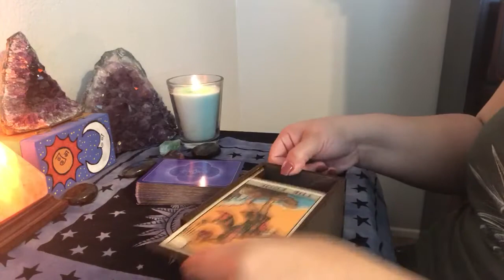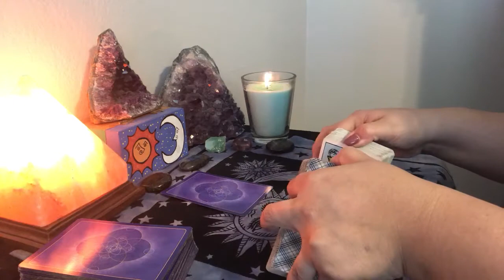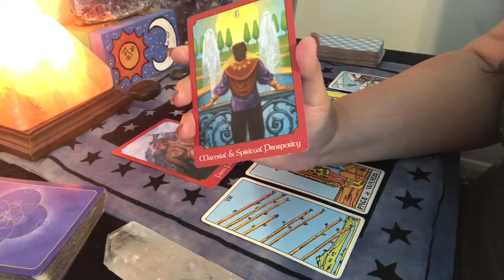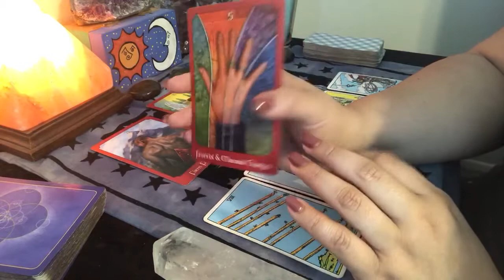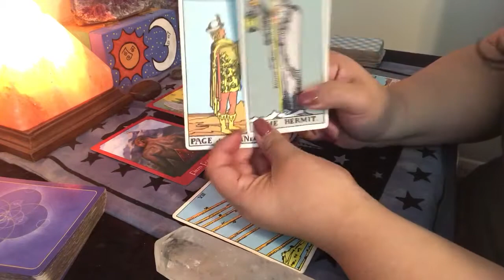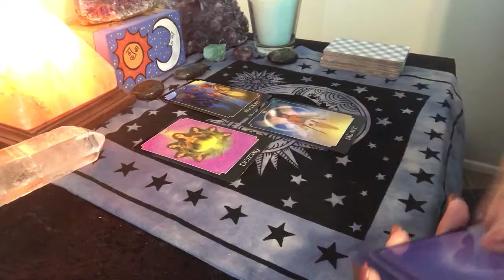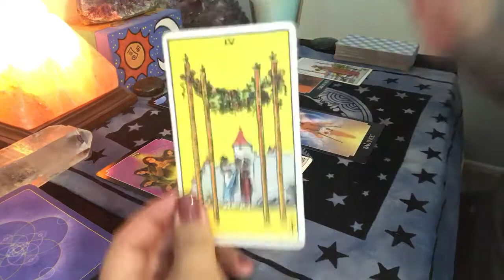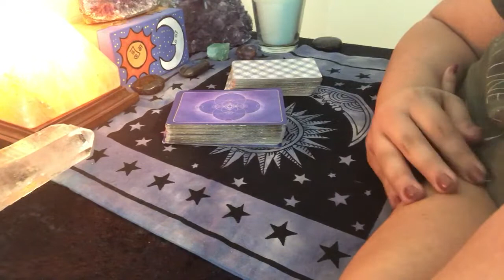Client Reading: 1Q Tarot Reading 3/29/18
Decks used:
Psychic Tarot

📬Send me love mail:
Rose